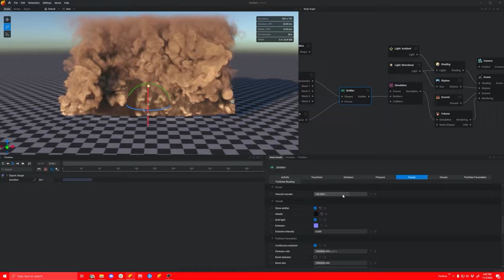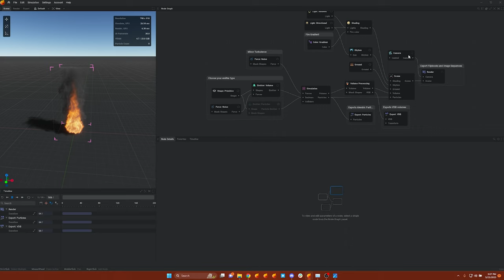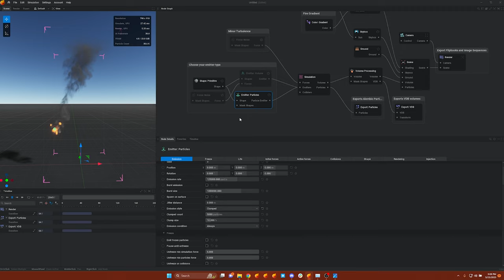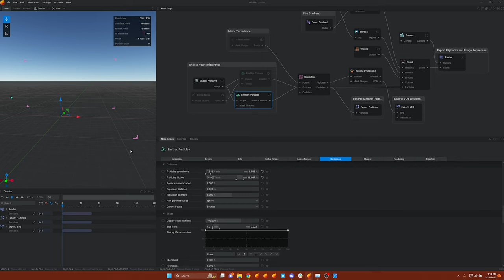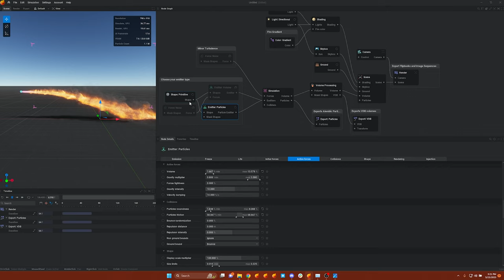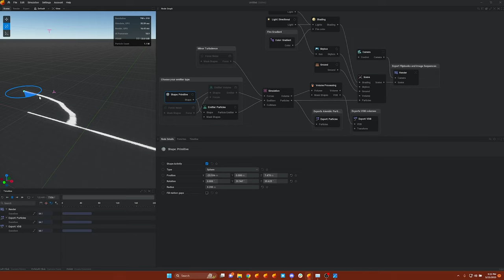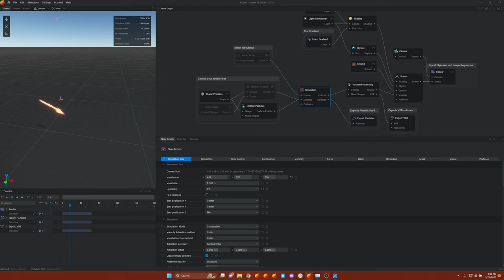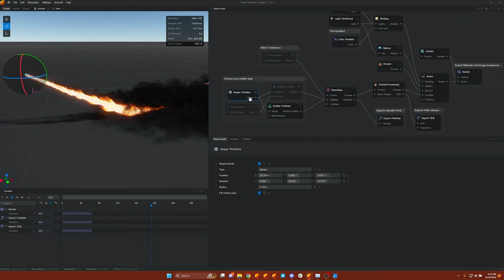Flamethrower VFX Tutorial | EmberGen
EmberGen 1.0 has just launched, and as a pyromaniac, I couldn't resist creating a flamethrower.

00:00 Intro
01:56 Reference
04:20 Embergen
24:05 Results